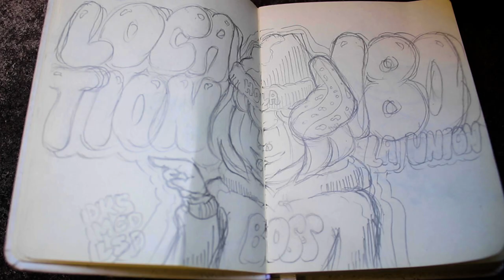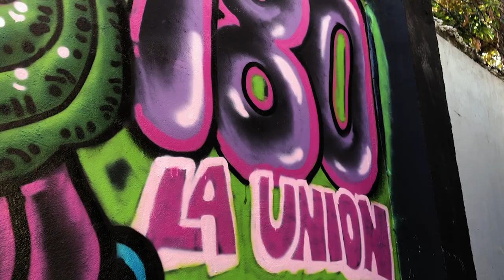Hola x Location One Eighty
Location: Location One Eighty, Carlatan, City of San Fernando, La Union